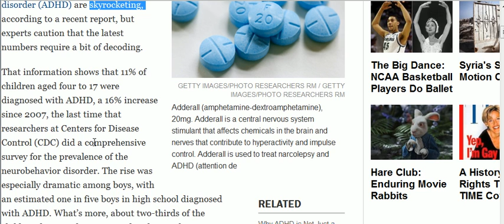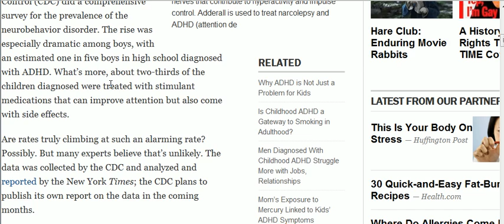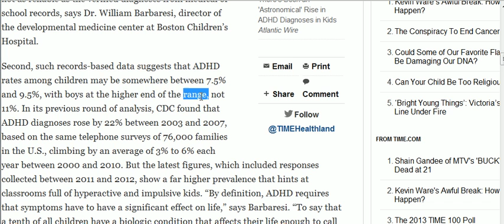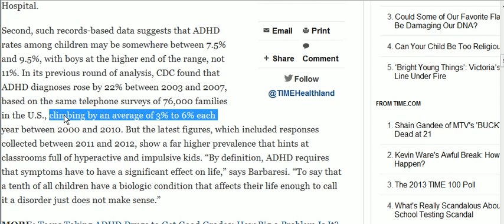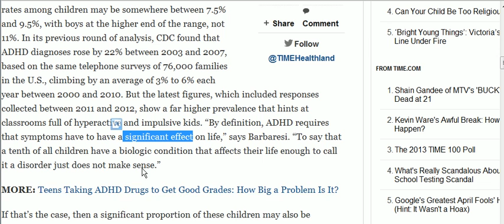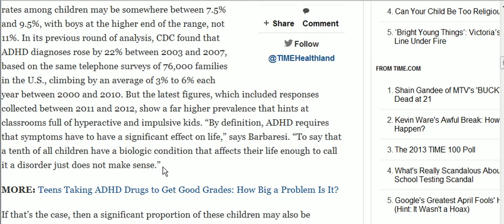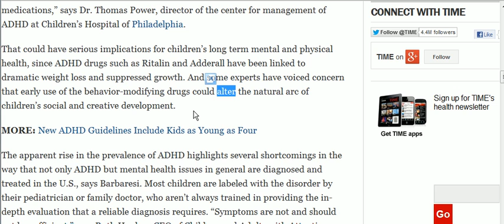Global Insight - 이 사회가 ADHD에 너무 집착해서 아이들에게 너무 많은 처방을 하고 있는것이 아닌가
2013년 4월 3일
출처: Times